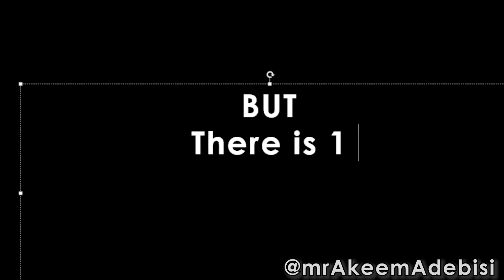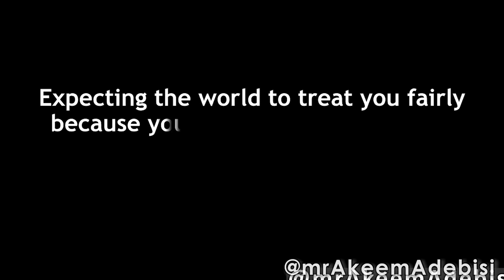The Problem with Reading SH Books - Speaking From Experience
Why should you read self help books? there are many reasons BUT
reading self help books have a negative side to it and I had to learn it the hard way.